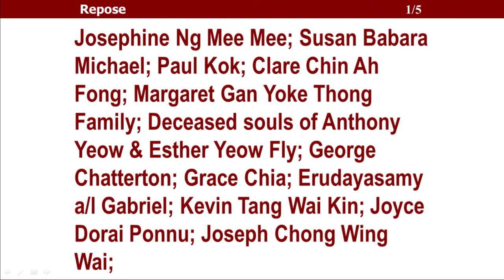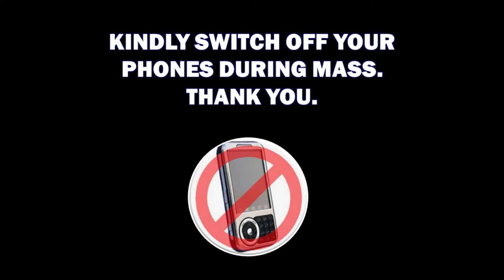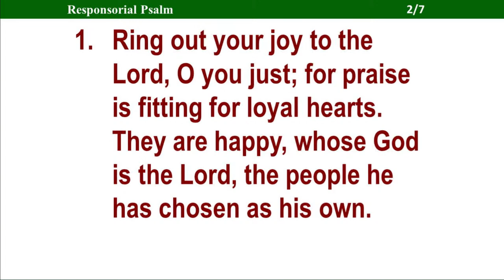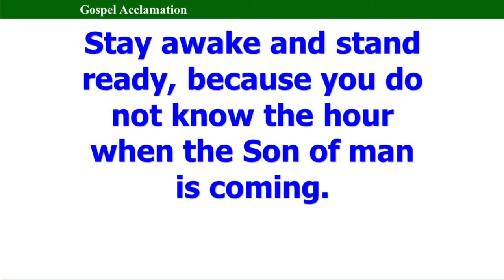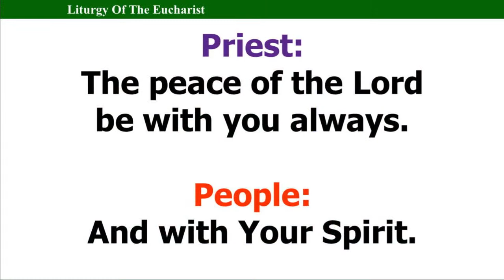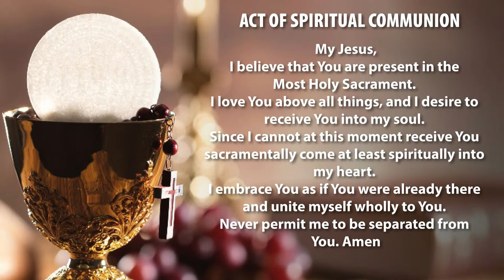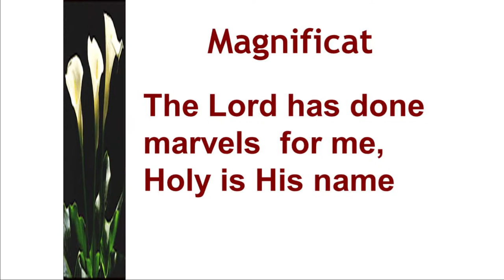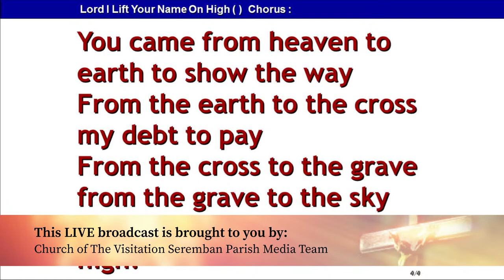Mass (English) - 19th Sunday of Ordinary Time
STATEMENT

Broadcasted by Church of The Visitation Seremban Parish Social Communications and Media Ministry